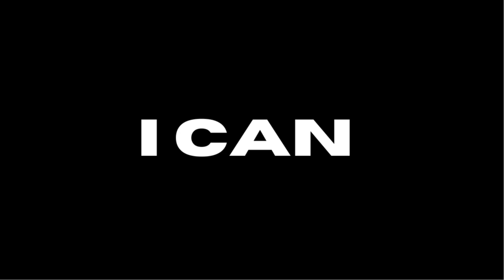I Can I Will I Must | Motivational Video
There are three powerful words that can change your life: "I can. I will. I must."